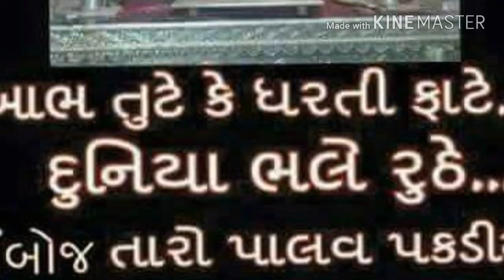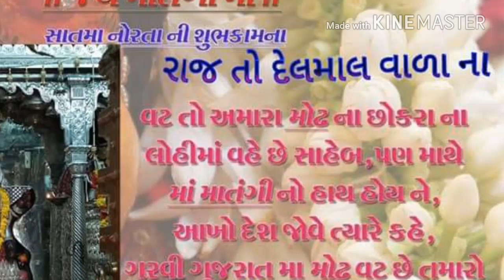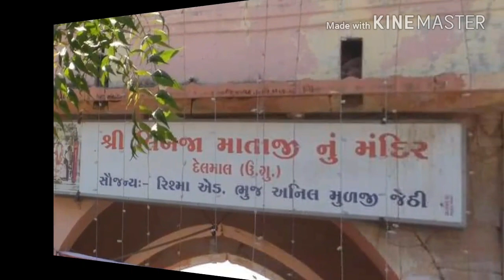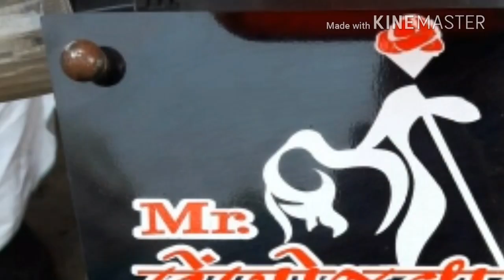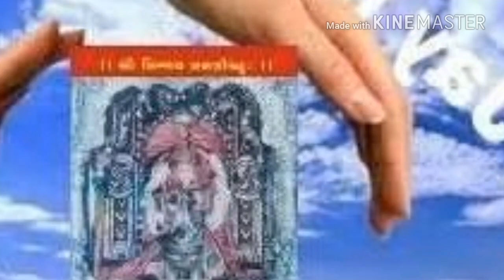Limboj maa sort history &song || Vishnu Bhai Aedla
Sri limboj sikotar goga group bhuval